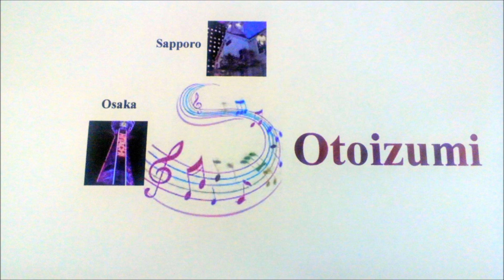cover🎤です！安全地帯・いつも君のそばに（カバーＯｔｏｉｚｕｍｉ）歌詞付き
作詞　松井五郎　作曲　玉置浩二

大好きな大阪の風景にのせて・・・撮影日　２０１３年１０月２８日～３１日